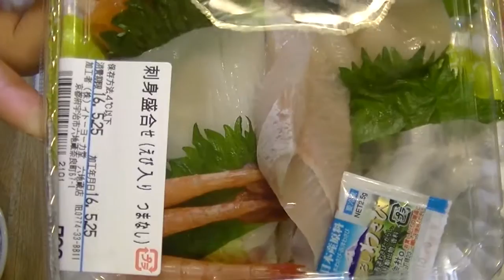【生活の知恵】【105】製氷器でひとくち寿司を作る方法 ～子供も大喜び！～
リファ　プラチナ電子ローラー ReFa S CARAT (リファエスカラット)